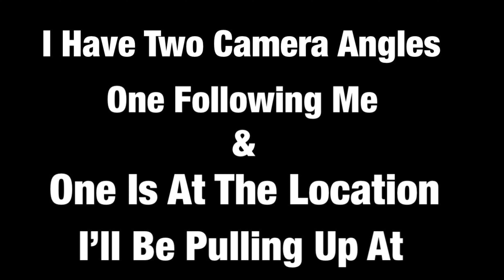FINESSING HOOD DUDE ON FACEBOOK MARKET PLACE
🤣😂 I feel like this one of the best pranks I did, somebody was selling they car but I only used it to get a ride to my sneaky link house